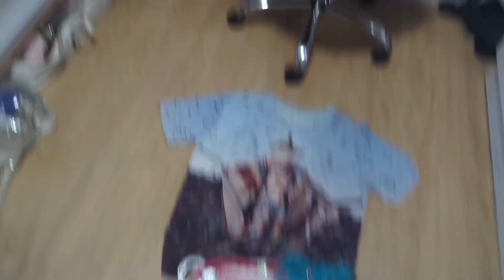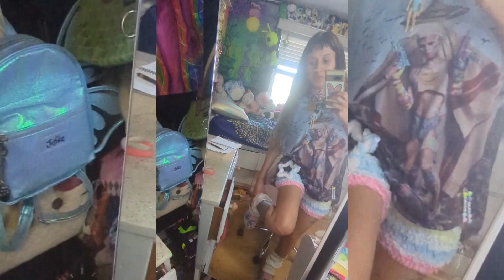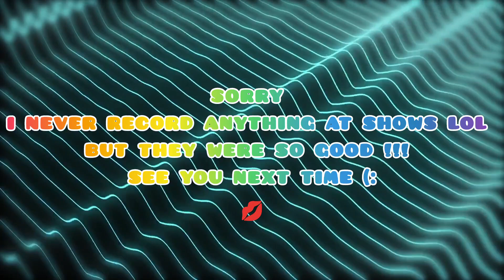GRWM to go to Die Antwoord !!!! (outfit walk through, makeup and hair !)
💗LETS BE FRIENDZ 💗

💟SHOP MY CLOTHES AND ART💟

🍄 DISCOUNT ON MUSHROOMS 🍄